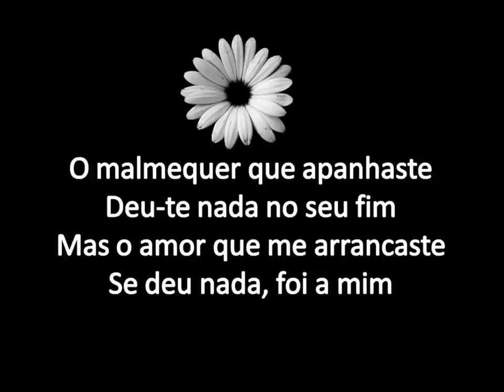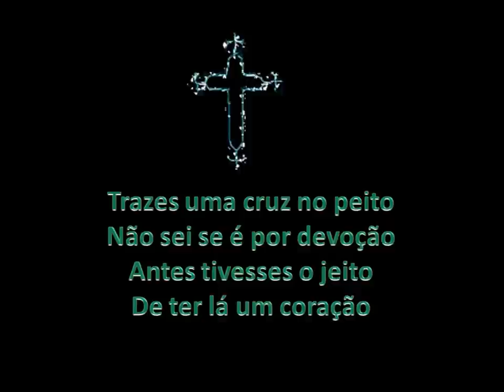Teresa Silva Carvalho - Quadras populares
Fado da Adiça